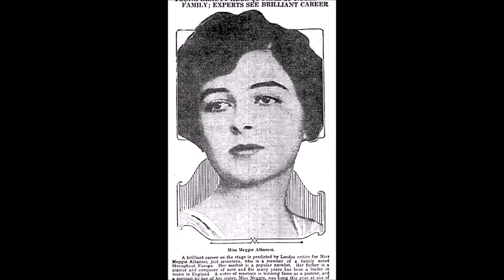Мэгги Альбанези (8 октября 1899 — 9 декабря 1923)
Мэгги Альбанези (8 октября 1899 — 9 декабря 1923) - британская актриса театра и кино.